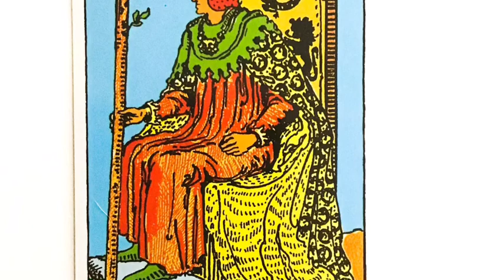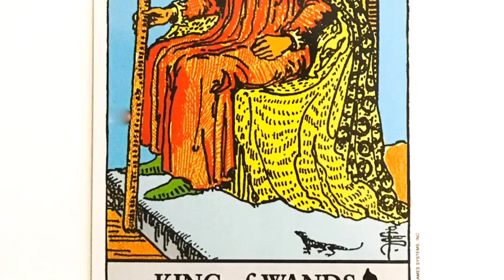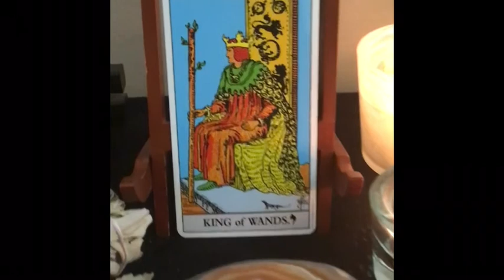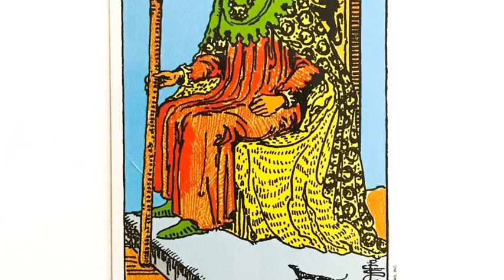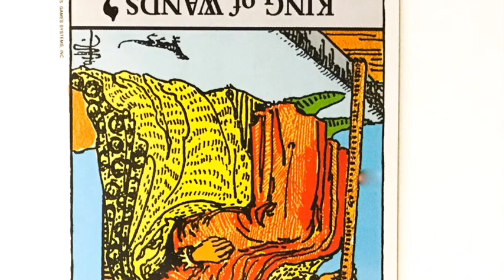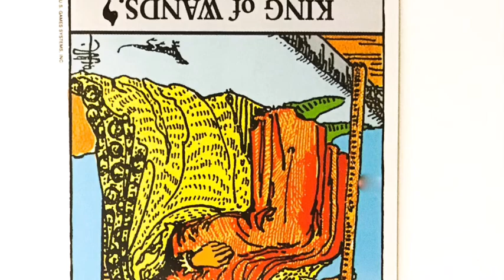Lux Occult Tarot: King of Wands